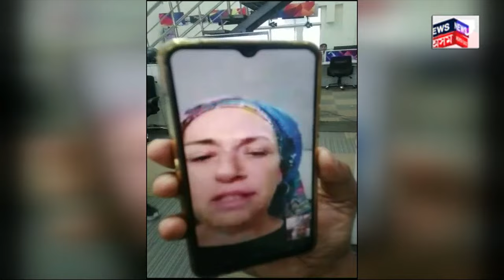Israel Hamas War | ইজৰাইল যুদ্ধৰ বিভীষিকা ! Jeruzalem ৰ পৰা আৰু এগৰাকী পুত্ৰৰ অপেক্ষাৰত মাতৃ। N18V